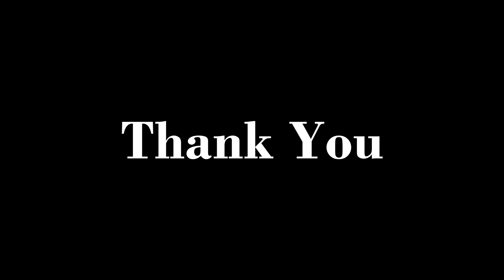eat grilled pork [ Officail MV ]